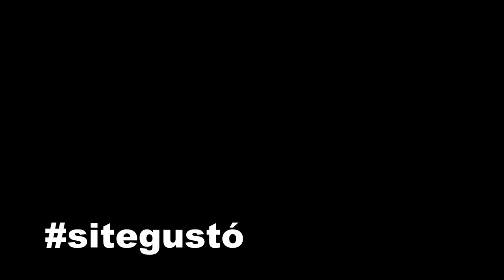Rápido, rápido ... DAVID versión 2.0 (un rato en moto). motovlog español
Unos de aquellos momentos en los que los planetas sufren una alineación extraña y de repente suena el teléfono .

DAVID: HOLA TOO !!! Una vuelta rápida ?
TOO: Coño !!! claro !!!

Y media hora después estamos en la moto .

sin otro fin que charlar un rato y quemar gasolina.

GRACIAS DAVID !!! 😎✌

V'ssssssss

Zapatillas verano: alpinestars ventiladas